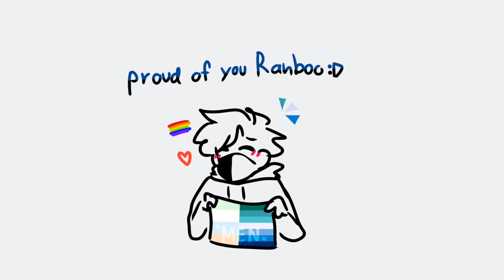men.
congratulations king👑

WHY DOES YT KEEP TURNING COMMENTS OFF HELLO?